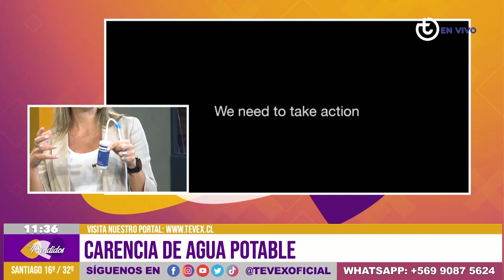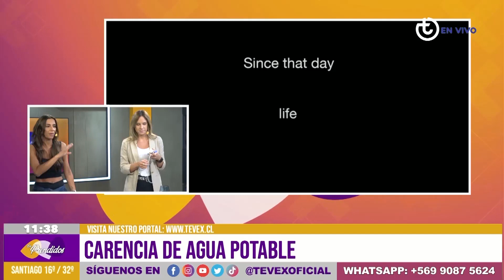Carencia de Agua Potable | María José Terré, Warter is Life | Emprendidos | Tevex TV | Carla Ballero